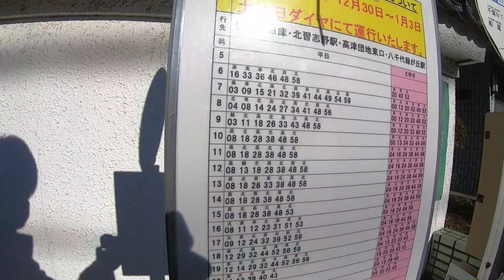新京成電鉄、薬園台駅周辺を散策！(Japan Walking around Yakuendai Station)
新京成電鉄、薬園台駅周辺を散策してきました。
千葉県船橋市薬円台にある駅。

1947年開業
１日平均乗降人員（2019年度）
新京成電鉄：12093人

日時：2021年12月（平日）

■関連動画
①東京散歩【再生リスト】